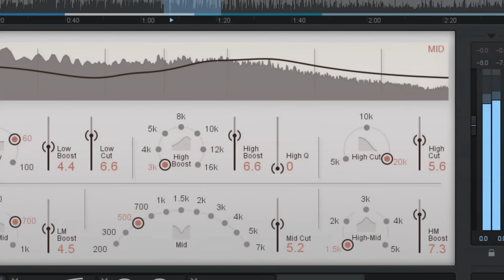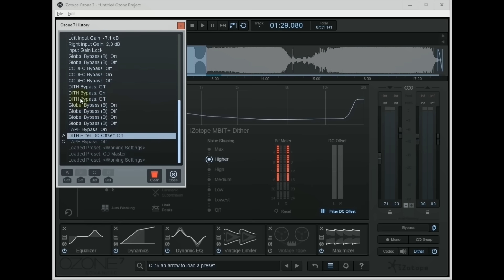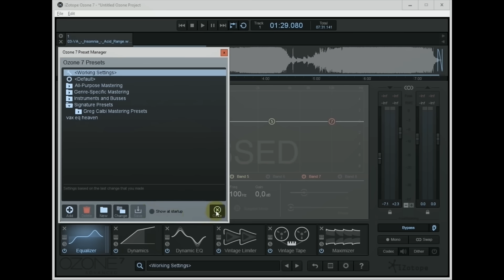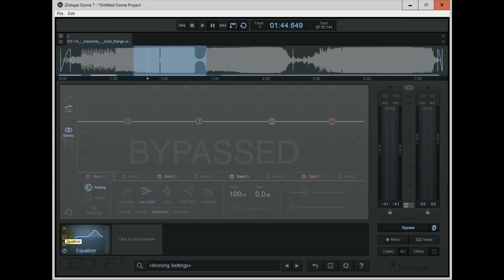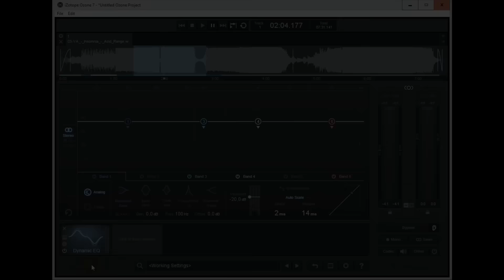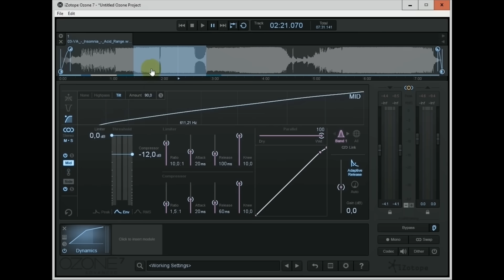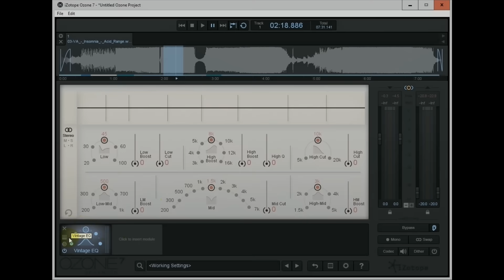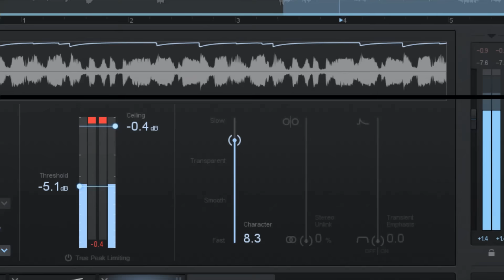AVR 028 - Мастеринг в iZotope Ozone 7 (теория)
ANDI VAX REVIEWS 028 - Мастеринг в iZotope Ozone 7 (теория)

01:02 Что такое Ozone?
01:19 Что нового в Ozone 7
02:10 Ozone 7 standalone
02:45 Блоки индикации и прослушивания
03:33 Automatch gain
03:50 Dithering
04:36 Undo History
04:50 Пресеты треков и пресеты модулей
06:00 Настройка опций Ozone 7
09:26 Настройка входного уровня
09:51 Работа с модулями в Ozone 7
10:14 Функция Slider Compare
10:30 Возможности многодиапазонных модулей
12:09 Модуль Equalizer
13:29 Модуль Dynamic EQ
14:36 Модуль Dynamics
16:17 Модуль Imager
17:07 Модуль Exciter
17:49 Модуль Maximizer
19:29 Модуль Vintage Limiter
19:53 Модуль Vintage EQ
20:09 Модуль Vintage Comp
20:28 Модуль Vintage Tape
21:49 Итоги, Минусы, Плюсы